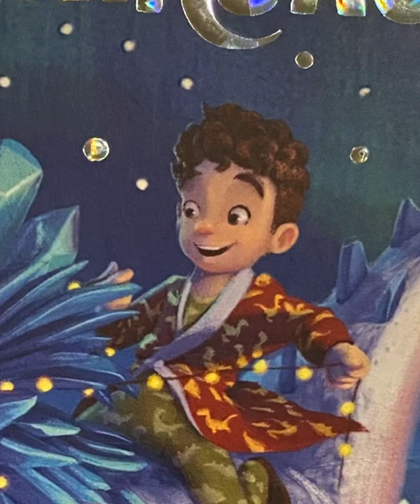The bookfairies read The Christmasaurus by Tom Fletcher, #9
Chapter 9, Brenda the revenger!

A massive thanks to a wonderful cornish bookfairy for reading this chapter!